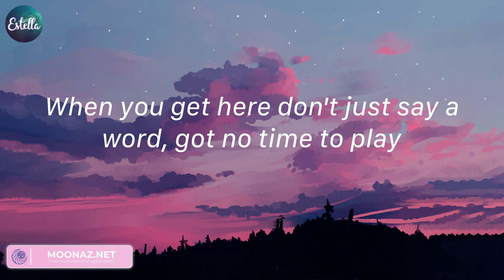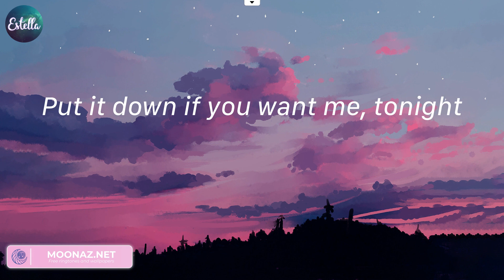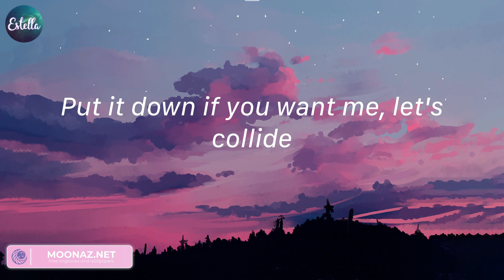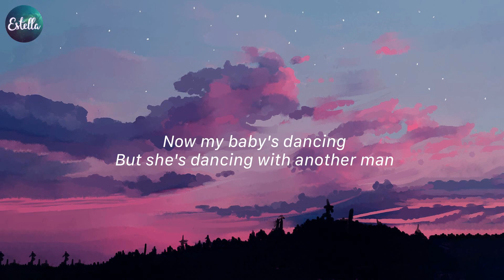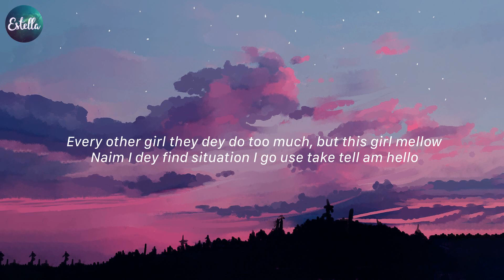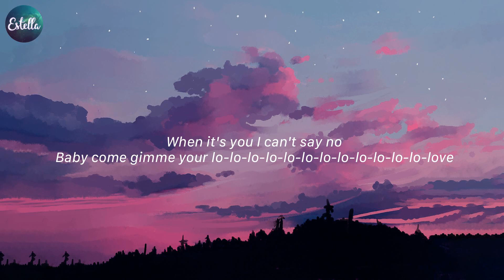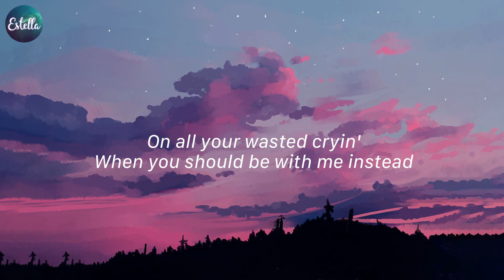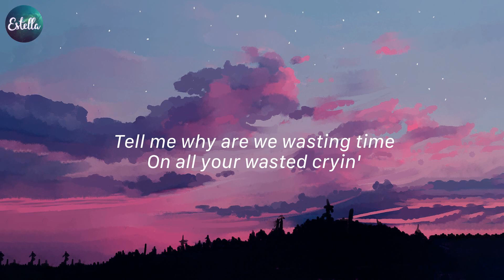Collide - Justine Skye, Tyga, When I Was Your Man - Bruno Mars,... (Lyrics)